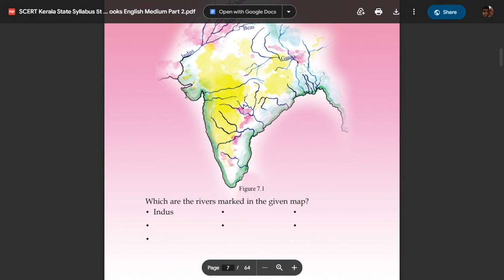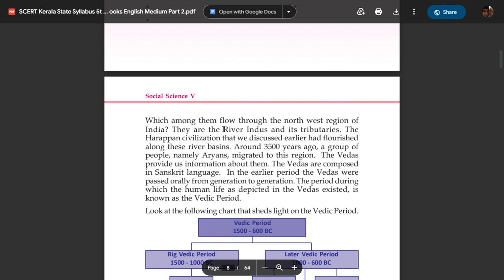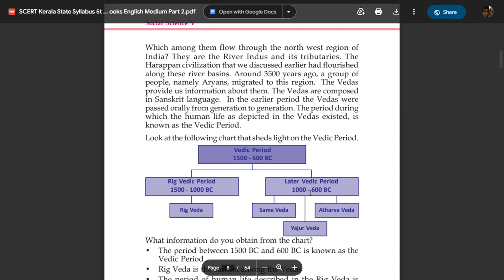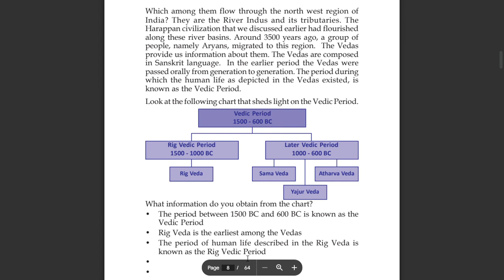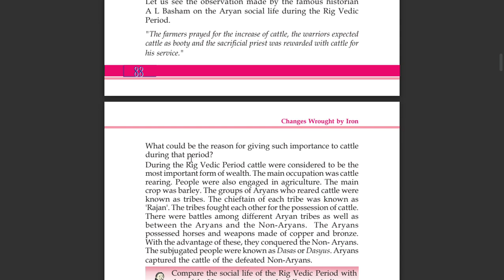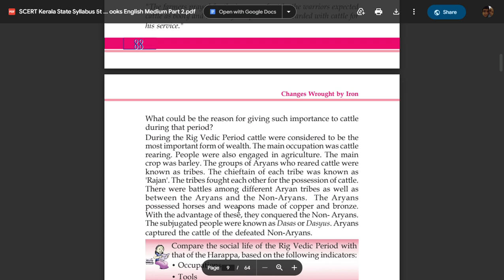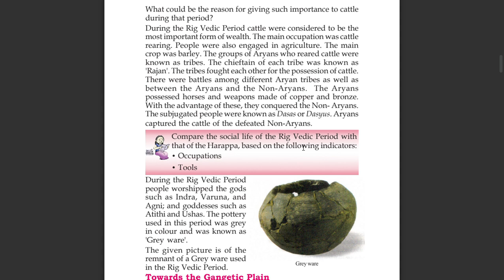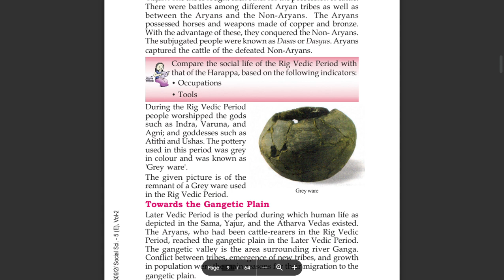CHANGES WROUGHT BY IRON chapter 7 std 5 social science